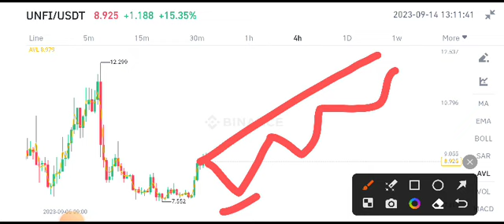Unifi Today News! Unifi Protocol Price Prediction